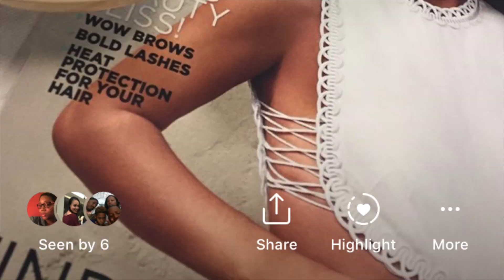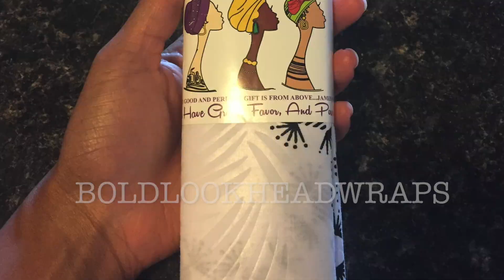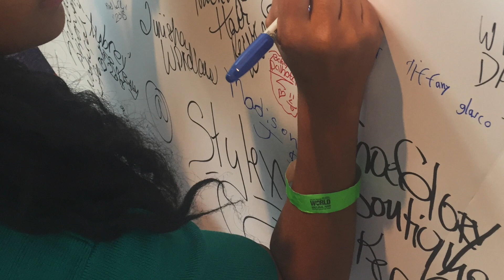EPIC Natural Hair Event in Atlanta | Taliah Waajid 21st Annual World Natural Hair Show - April 2018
I KNOW, I KNOW...I'm super late with this...but I say, "Better late, than never"...Now is the perfect time to get ready for next year, right? Start early! Check out the tips I have at the end of this video!